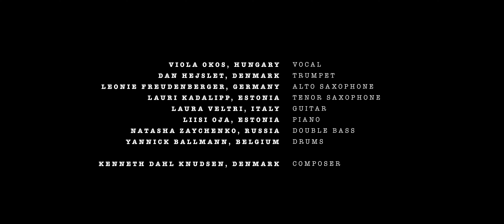The Liberty Orchestra 2022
The Liberty Orchestra 2022 created, by Swinging Europe in Denmark, as part of the Liberty EU programme has hosted a whistle-stop tour of Jazz musicians from across Europe in a short but sweet residency project.

Liberty Orchestra tour 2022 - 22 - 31 August 2022:
Swinging Europe is one of a total of 12 partners in the large European project, LIBERTY, which involves 10 European countries. In August 2022, a 10-day tour consisting of 8 selected multicultural musicians from the partner countries was carried out in a number two band installation, which offered new music, new faces and new network connections across European borders:

The theme of the tour is "inside-out concerts" - i.e. concerts, which take place in unconventional places to play live music. The orchestra played, among other things, at Højskolen Skærgården, the mobile jazz container that Aarhus Jazz Festival stands for - KISSA; Blå Kors in Arden, and El Mundo in Aalborg, in addition to the Kulturmødet at Mors.

LIBERTY ORCHESTRA consists of 8 multicultural musicians who are both local, but also from other European countries. All the musicians are under 30 years old and the music is newly composed by the band leader and composer Kenneth Dahl Knudsen, who was also the band leader for last year's Swinging Europe Nordic talent development project Young Nordic Stars.

The collaboration partners consist of: Art Reach, altonale, Explora - il Museo dei Bambini di Roma, CESIE, Aalborg Karneval, Centar E8, Pionirski dom - Center za kulturo mladih, Trafó House and EEE-YFU

LIBERTY ORCHESTRA musician lineup for tour 2021 :
1. Leonie Freudenberger - Alto Saxophone (Germany)
2. Liisi Oja - Piano (Estonia)
3. Lauri Kadalipp - Tenor saxophone (Estonia)
4. Laura Velti - Guitar - (Italy)
5. Dan Hejslet - Trumpet - (Denmark)
6. Natasha Zaychenko - Bass (Russia)
7. Yannick Ballmann - Drums (Belgium)
8. Okos Viola Èva - Song (Hungary)
9. Kenneth Dahl Knudsen - Artistic Director (Denmark)

📽️: Uffe Birk